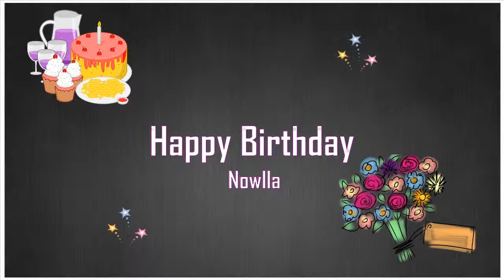Happy Birthday Nowlla Image Wishes✔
Happy Birthday Nowlla Images. Send Personalized happy birthday wishes to Nowlla in 1 min by visiting
GreetName has thousands of image templates to choose from based on gender, age, and relationship. Pick the best image template. Enter Your Name and click 'Generate Personalized Image' button. You can share Nowlla picture birthday wishes to any social network such as Facebook status, Whatsapp status, Instagram, Twitter, Google+, etc